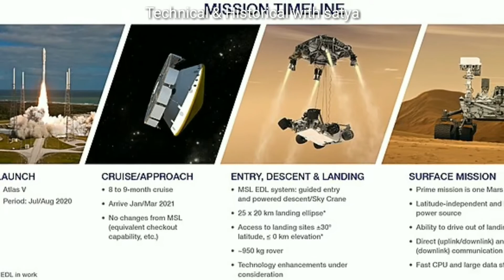NASA will fly a helicopter on Mars || Mars 2020 in bengali || নাসা মঙ্গল গ্রহে হেলিকপ্টার ওড়াবে